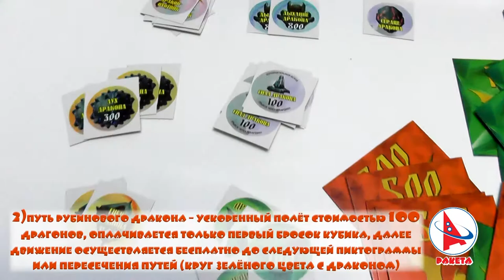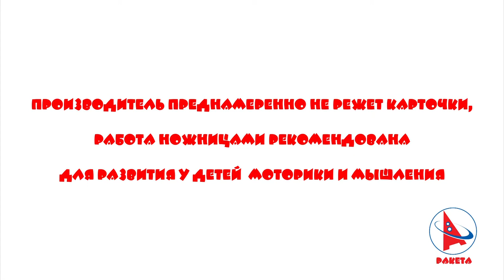Путь дракона. Настольные игры от производителя Ракета ТМ.